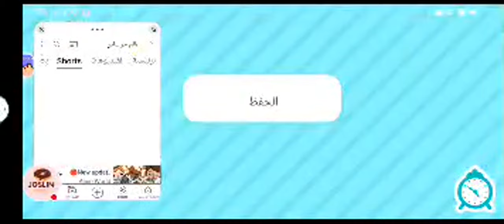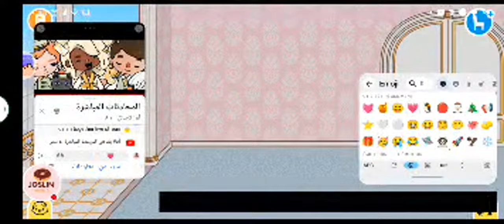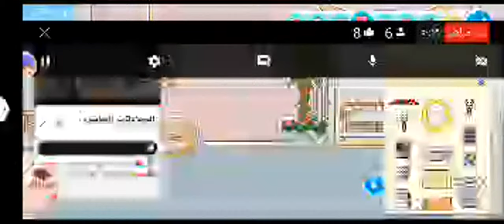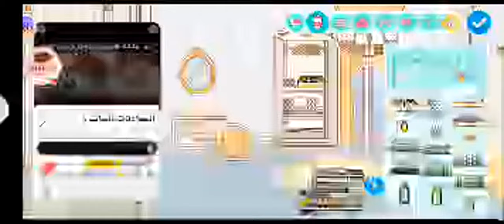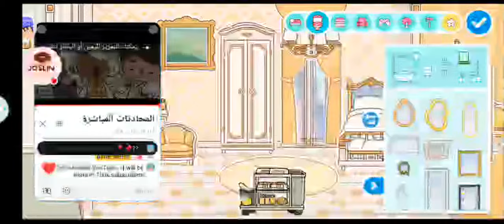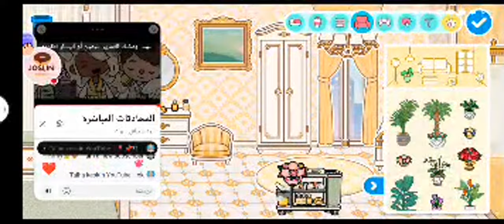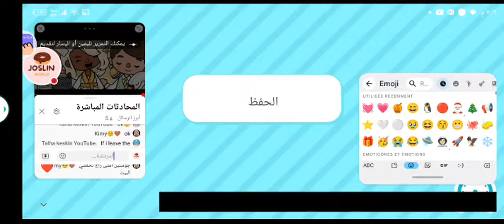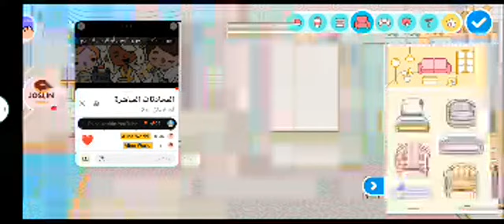🔴New update📢 Five-star hotel in Toca Boca ⭐💗toca boca joslin's world.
Hi
how are you💜💞💕🤍
Do you liked the video
 If you like the video😍❤️💜
 write your opinion with comments💗💞💕
and thanks 😻💜🧡💜
مرحبا 💜😍
كيف حالكم 🌺🌷
هل أعجبك الفيديو🌷😍🌺🌺
إذا كنت تحب الفيديو❤️💗💖💝
اكتب رأيك مع التعليقات🙇✍️🌸
وشكرا🙏🏻🌻💮🌸 🏵️